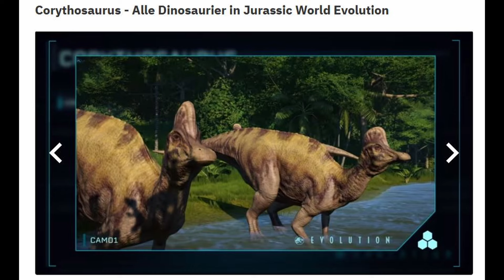Spielt Dino Crisis, jetzt sofort – sagt @Adam-01 CCG#115